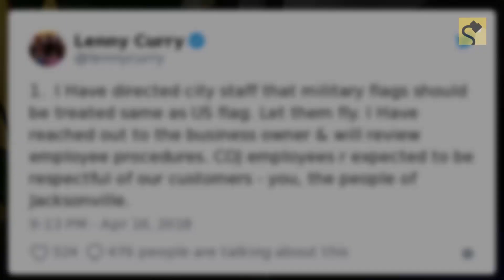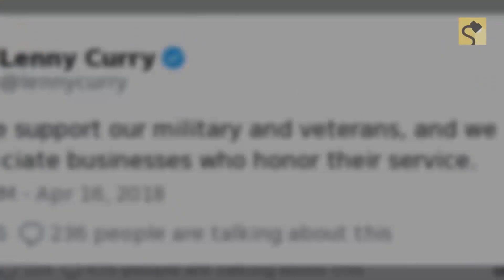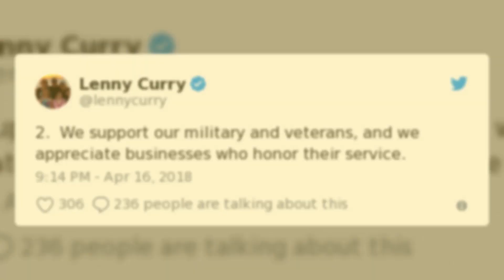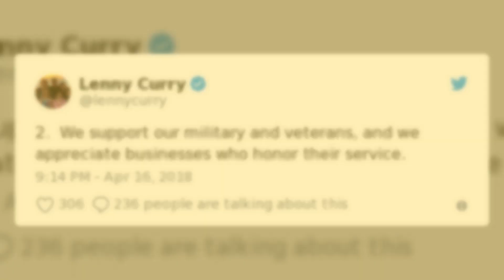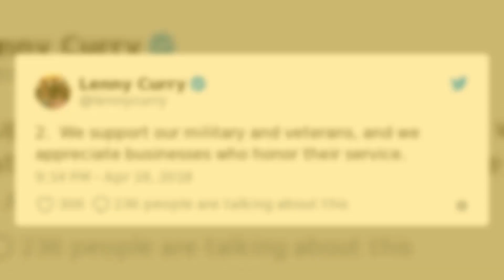Snopes.com: Flag Controversy at Jaguar Power Sports in Florida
City of Jacksonville employee Melinda Power was targeted by Jaguar Power Sports after citing the store for violating local signage codes.